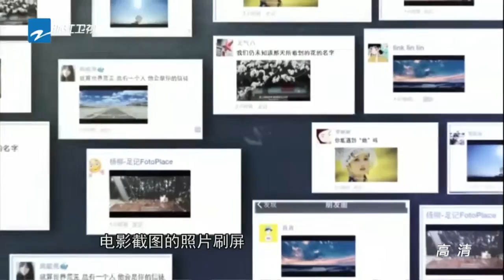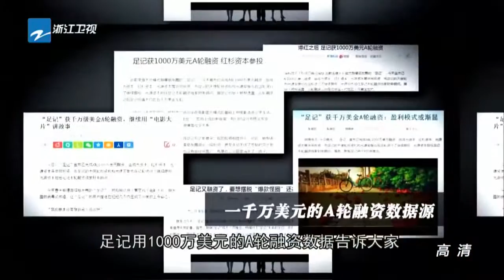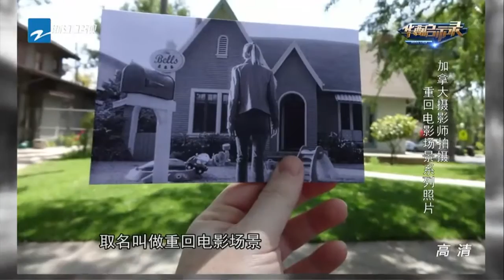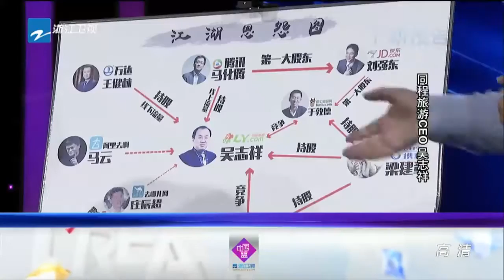《华商启示录》足记创始人 杨柳 20150816期【浙江卫视官方超清1080P】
《华商启示录》是浙江卫视重磅推出的中国首档青年创业电视思想秀。节目关注全球范围内的知名企业家，他们或有着丰富的创业经历，或有着新锐思想，或引领行业的方向。